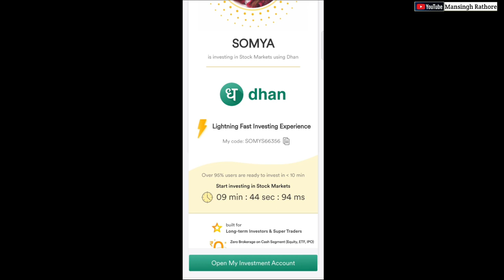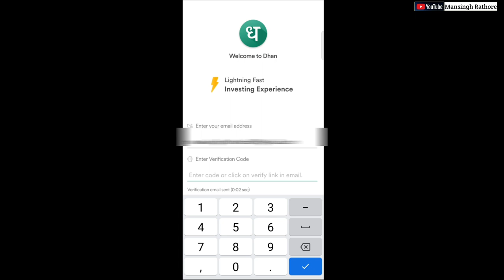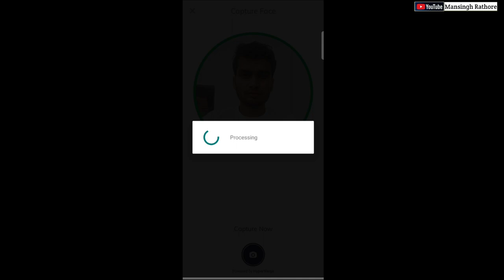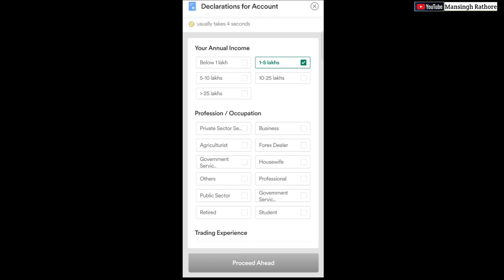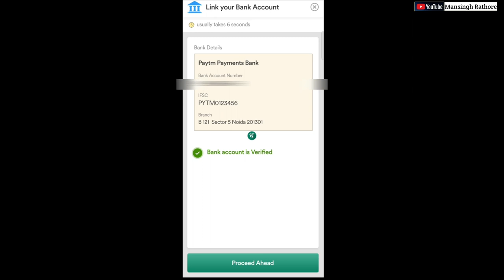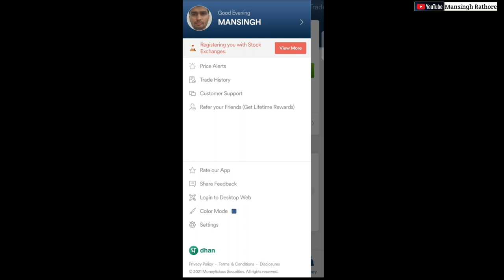Dhan me A/c kaise banaye | How to create account in dhan app | Dhan me A/c Kaise kholen